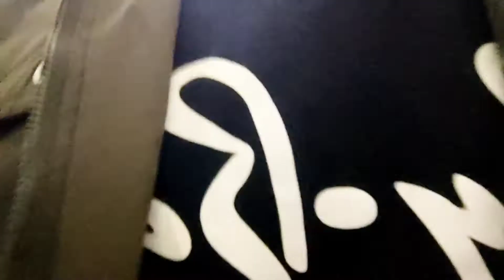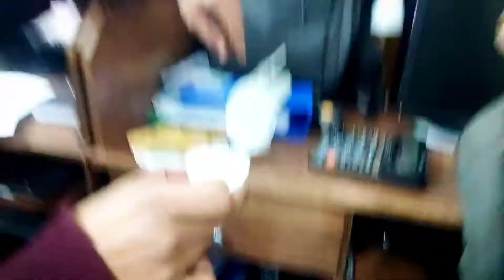Kitchen Ki Tabahi | Lunch | Sheheryar Jutt-SJ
This video is on Kitchen Ki Tabahi Lunch Sheheryar Jutt-SJ